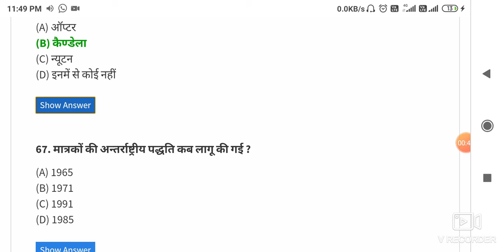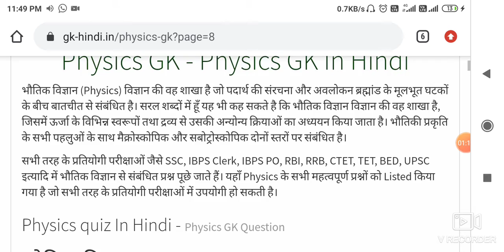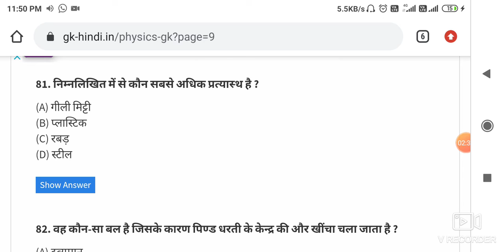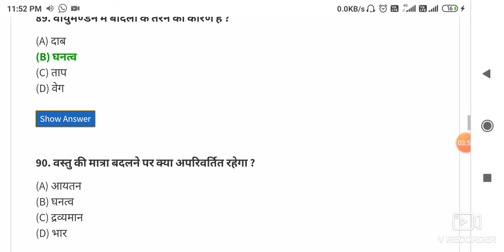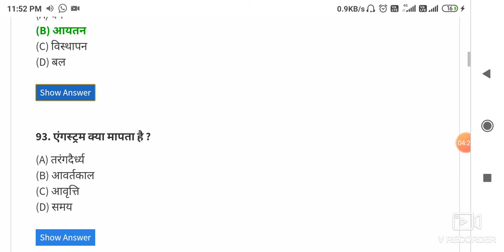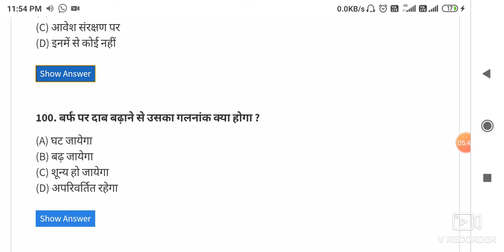Best quiz of physics objective questions // defence and ntpc